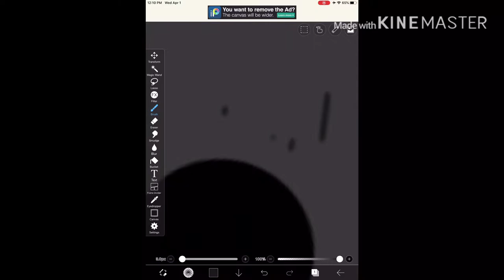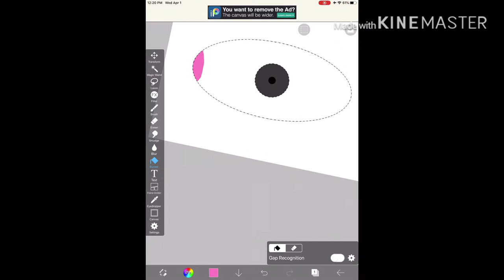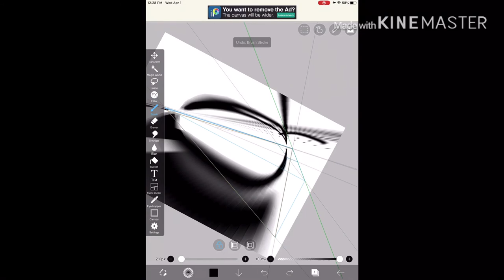Dumb photo again